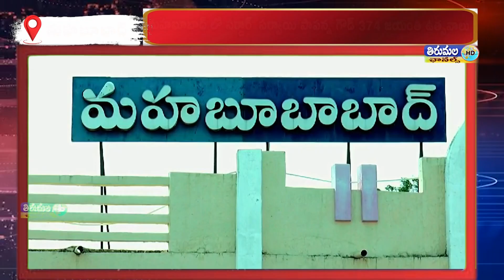మహబూబాద్ లో సర్దార్ సర్వాయి పాపన్న గౌడ్ 374 జయంతి ఉత్సవాలు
మహబూబాద్ జిల్లా కేంద్రంలో సర్దార్ సర్వాయి పాపన్న 374 వ జయంతి వేడుకలను కళ్ళు  గీతా కార్మికులు ఘనంగా నిర్వహించారు. కల్లు గీతా కార్మిక సంఘం జిల్లా అధ్యక్ష కార్యదర్శులు వెంకన్నల ఆద్వర్యంలో వివిధ మండలాల నుండి తరలి వచ్చిన గీతా కార్మికులతో బస్టాండ్ నుండి కురవి గేట్ వరకు బైక్ ర్యాలీ చేపట్టి,  కురవి గేటు జంక్షన్ ని  సర్దార్ సర్వాయి పాపన్న జంక్షన్ గా నామకరణం చేసి సర్దార్ సర్వాయి పాపన్న చిత్ర పటానికి పూలమాలలు వేసి నివాళులర్పించారు